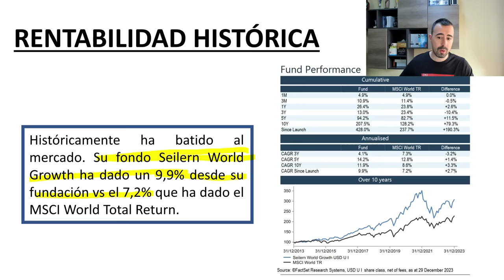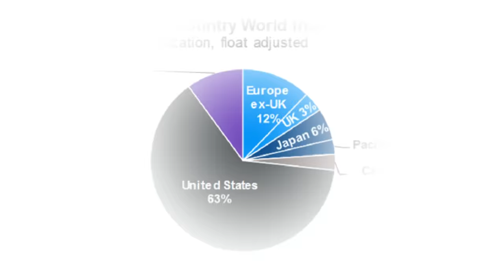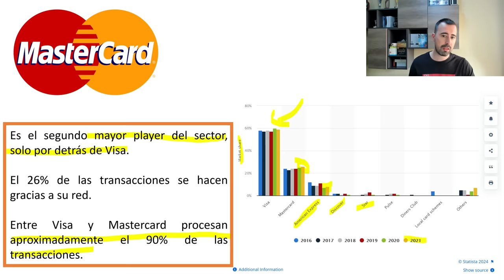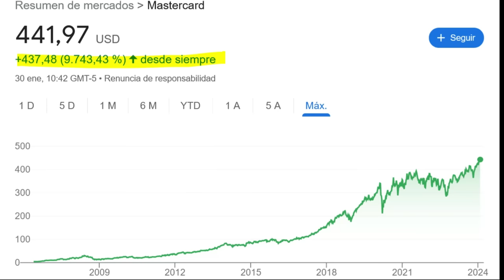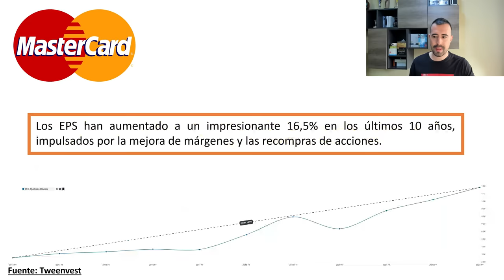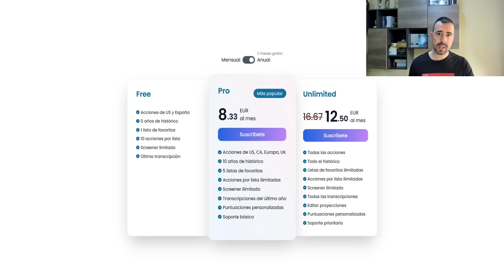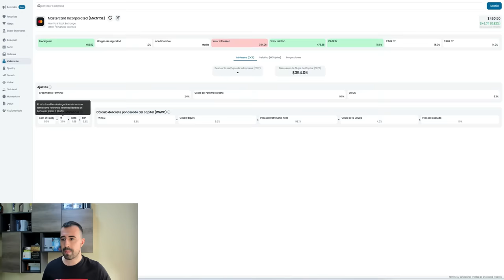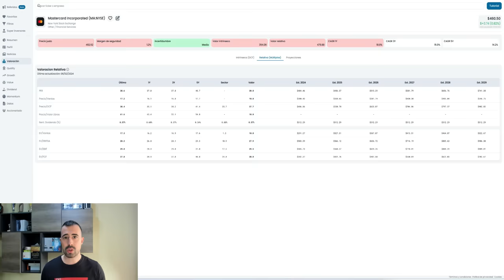💥 Las GRANDES APUESTAS de Peter Seilern para BATIR al Mercado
0:00 Intro
0:37 ¿Quién es Peter Seilern?
1:07 Rentabilidad histórica
1:40 ¿En que tipo de compañías invierten?
2:12 Principales posiciones en cartera
3:48 Mastercard (MA)
6:22 Pilares clave del crecimiento futuro
7:18 Crecimientos históricos
9:05 Poco intensiva en capital
9:30 Crecimiento de los dividendos Mastercard
12:56 Valoración Mastercard

Un saludo,

Iván